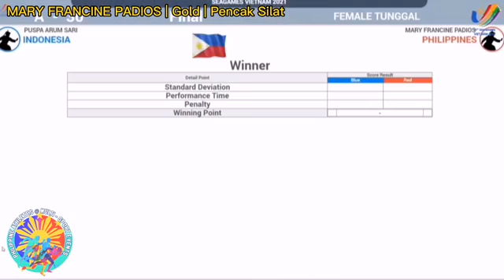Philippine pride gold medalist PENCAK SILAT 2022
MARY FRANCINE PADIOS HIGHLIGHTS OF GOLD MEDAL PERFORMANCE AT THE 31st SEA GAMES IN VIETNAM

🔸PENCAK SILAT
▪️Women's Seni Tunggal or Artistic Single
FINALS: 🇵🇭 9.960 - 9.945 🇮🇩 Puspa Arum